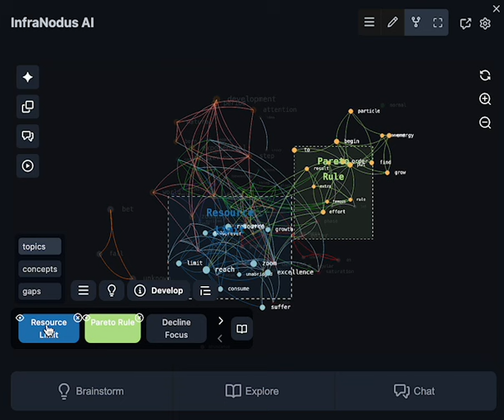The New InfraNodus Browser Extension 3D Knowledge Graph with AI Powers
The full tutorial is on the way, and the new version has been submitted to the Chrome extension store for approval.